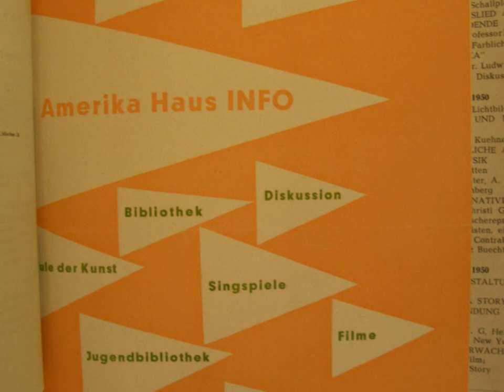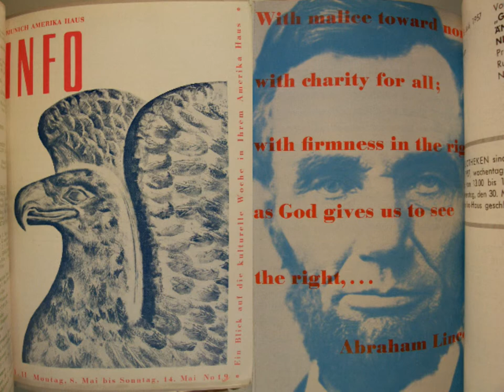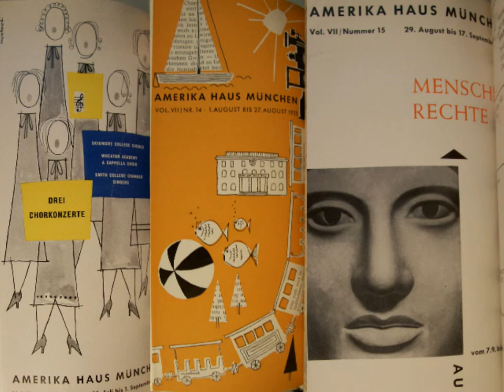Rund um den Karolinenplatz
In der Monacensia - Sammlung der Münchner Stadtbibliothek stellt die "Munich Amerika Haus Info" mit der Signatur Mon. 7329/1-10 eine Politikerin vor : "Dr. Hildegard Bruecher, Journalistin und jüngste Münchner Stadträtin, ist eine gebürtige Rheinländerin. Sie studierte in München Chemie, wandte sich nach dem Doktorexamen jedoch dem Journalismus zu und war von 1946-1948 wissenschaftliche Redakteurin an der Neuen Zeitung. Bei den letzten Gemeindewahlen wurde sie zur Stadträtin gewählt, in welcher Eigenschaft sie seither u. a. nachdrücklich für die Gleichberechtigung der Frau im öffentlichen Leben eintritt. Ihr besonderes Interesse gilt den Münchner Schulen, der Erwachsenenbildung und den sozialen Mißständen. Im September vorigen Jahres fuhr sie zum Studium an die Harvard Universität nach USA, von wo sie erst kürzlich zurückgekehrt ist. Über die Unterschiede zwischen der amerikanischen und der deutschen Jugenderziehung, die sie während ihres Studienaufenthaltes beobachten konnte, wird Dr. Hildegard Bruecher am 5. Juli in der 'Stunde der Frau' berichten."

Über die Rolle der Frau im politischen Leben sprechen Amtsgerichtsrätin Endres und Frau Dr. Augustin-Allen. Gertraude Ritscher stellt "Frauen als Nobelpreisträgerinnen" vor. Die Kunsthistorikerin Dr. Juliane Roh informiert über "Die Frau als bildende Künstlerin."

Marion Edman, Dr. Elisabeth Zorell und Dr. Hilde Schneider diskutieren : "Wie erziehe ich meine Kinder zu weltoffenen Menschen ?"

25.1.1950 Stunde für die Frau, Miss Mary Sharp vom General Hospital, Munich berichtet über 'Penicllin'

29.3. Miss Emily Rued, How American Women meet a Housing Problem, Women's Affairs Advisor for OLCB, Vortrag in englischer Sprache

10.5. American Fashion Show, vorgeführt von Mitgliedern des "Munich Junior Women's Club"

5.7.1950, 18.00 Uhr Stunde für die Frau, "Erziehungsprobleme in der Neuen Welt", es spricht Dr. Hildegard Bruecher, Stadträtin

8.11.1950, Übernationaler Freundeskreis "Europäische Zusammenarbeit auf dem Gebiete der Kultur und der Erziehung", es spricht Stadtschulrat Dr. Fingerle.

Er bekleidet seit Mai 1945 sein Amt. Im Rahmen des Cultural Exchange Program hat er 1948 eine Studienreise durch die USA unternommen. "Seine Bestrebungen gehen dahin, aus dem Studium des Schulwesens anderer Länder neue Anregungen zu gewinnen und zu verwerten und zur Formung eines neuen Schulwesens beizutragen."

"Die Zeit" lobt am 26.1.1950 die geglückte  Kinderbetreuung und Jugendarbeit am Königsplatz.

Richard Ott schreibt 1953 über Erfahrungen in seiner "Schule der Kunst", wo Kinder malen und modellieren können.

6.6.1951 Dr. Brücher, Vortrag "Die Erziehung zur Toleranz in der Gemeinschaftsschule."

Am 15.3.195O kommentiert Robert Flaherty seinen Dokumentarfilm 'Man of Aran.' Filme laufen bei Vortragsveranstaltungen, Diskussionen, Sprachkursen und Ausstellungen. Sie soillen "die amerikanische Lebensart, amerikanische Landschaft und Wissenswertes aus Wirtschaft und Industrie, aus der Gewerkschaftsarbeit ebenso wie aus dem religiösen Leben" zeigen.

Umfangreiche Ausstellungen sind der modernen Skulptur und der abstrakten Malerei gewidmet. Die Sammlung der Hilla von Rebay ist mit der Solomon R. Guggenheims vereint. In New York ausgewählte, im Münchner Amerikahaus gezeigte Werke helfen, die Verbindung zur nicht gegenständlichen Kunst wieder zu knüpfen.

Hilla von Rebay, The Museum of Non - Objective Painting, New York 1948

Oeuvres de Hilla Rebay, Paris 1934

"Den zeitgenössischen Künstlern diente das Amerika-Haus als Brücke für die schwer zugängliche Information hinsichtlich moderner Kunst."

Annette Doms, Über die Situation und Rezeption moderner Malerei in der Münchner Nachkriegszeit, München 2004, S. 102

Die Vorträge T. S. Eliots (1948), Thornton Wilders (1953 und 1954) und William Faulkners (1955) werden vom Münchner Publikum begeistert aufgenommen. Faulkner hält eine Pressekonferenz im Münchner Amerikahaus.

 Der Spiegel, Nr. 40, Hamburg 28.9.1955

Zum Literaturprogramm gehören Theaterstücke und kleine Opern. Das Amerika-Haus pflegt das Laienspiel und Experimentiertheater. Es entsteht ein „Theater Workshop", der vor allem mit Thornton Wilders Einaktern viel Erfolg hat. Es gastieren Studenten - Studiobühnen aus Oxford, Padua, Berlin und München.

10 Jahre Amerika - Haus München, 1956, Mon. 8377

Zur Geschichte des Amerika-Haus München